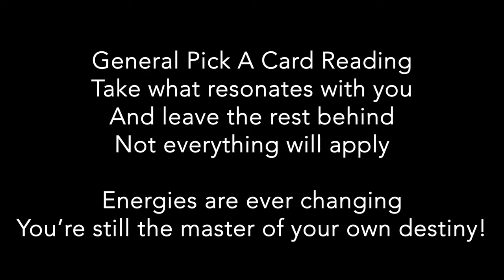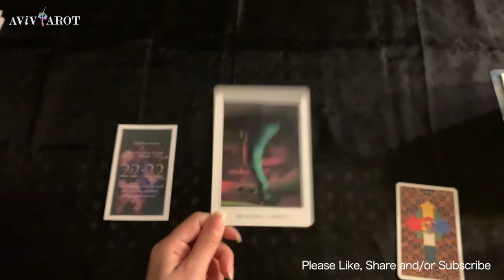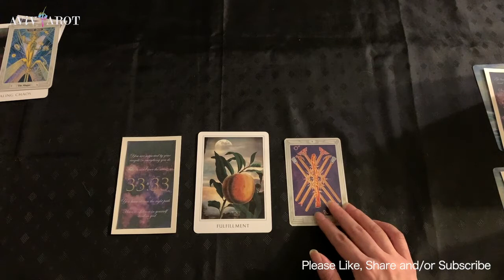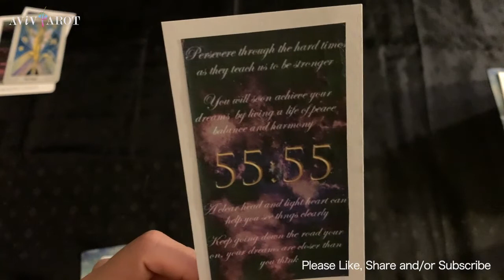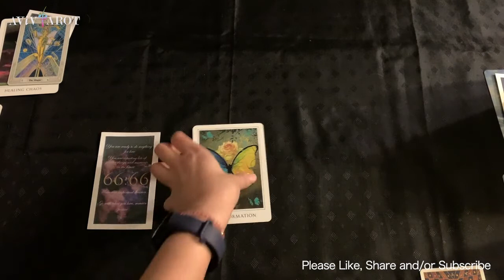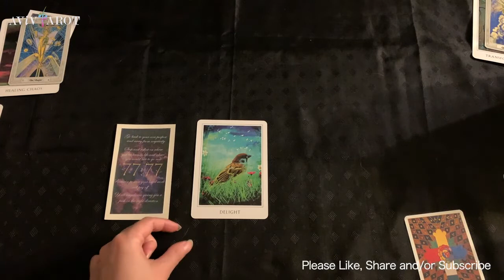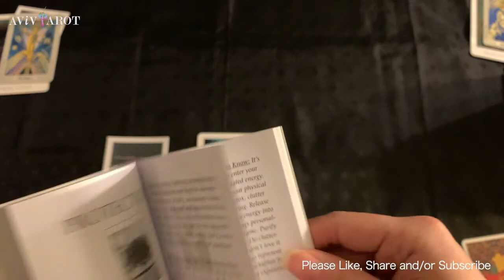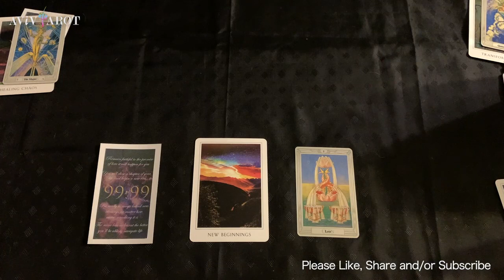💖Pick a Card🔮111, 222, 333, 444, 555, 666, 777, 888, 999 - Repeating Number Messages? (Timeless)❤️😊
Pile 選項 1: 3:11
Pile 選項 2: 10:24
Pile 選項 3: 19:09
Pile 選項 4: 25:18
Pile 選項 5: 34:28
Pile 選項 6: 43:53
Pile 選項 7: 53:46
Pile 選項 8: 1:05:49
Pile 選項 9: 1:14:09